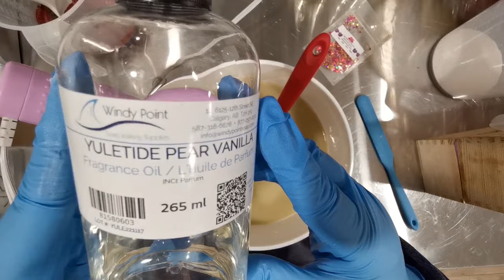Let's Make Soap and Talk About My 2024 Business Goals!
Come along while I make a wholesale order from beginning to end, including the cut, and talk about my 2024 business goals!

Things I use in this soap:

Ruby Red iron Oxide - Windy Point Soaps
Water Soluble Titanium dioxide - Voyageur Soap & Candles
Eco-Glitter Twinkle Gold - Windy Point Soaps
Bad girls Eco-Glitter - Fizz Fairy
Yuletide Pear Fragrance Oil - Windy Point Soaps

I am a passionate soapmaker, specializing in cold processed soaps for those with dry, sensitive, itchy skin like mine! It's so hard to find a soap that doesn't hurt my skin, so I formulated my own!

I created this channel to share my passion with people who feel the same passion I do, and maybe demystify the soapmaking process!

I will be sharing early access to content, exclusive discounts and offers, and some of my formulas.  Please consider taking a look, and if you like what you see, consider becoming a Patron!

It would make me incredibly warm and fuzzy inside if you did!

Stuff I use in no particular order, in case you're interested!

My stamp:

My multibar soap cutter:

3M Professional Faceshield 90028

My favourite immersion blender:
Sencor SHB 35VT-NAA1 Hand...

Infrared Thermometer:

1 liter pitchers

2 Liter Pitchers

Phone Holder Bed Gooseneck Mount:

KonPon 3x5ft Marble Backdrop:

14in Extra Large Silicone Spatula:

2 Pcs Long Handle Silicone Spatula

2M x 3M/6.5ft x 10ft Photo backdrop

Vovoly Silicone Jar Spatula:

Cambro (RFS12PP190) 12 qt Round bucket

Lock & Lock by Starfrit 094766 2L pitcher

My Weigh KD-7000 Kitchen scale

Bonvoisin Digital Lab Scale 600g

Hedume 9 Pack Coffee Scoop

Spring Chef Heavy Duty Stainless steal measuring spoons

3M Half Facepiece Reusable Rrespirator

U-Taste 480 Degrees Fahrenheit spatula set

Nite Ize GT24-2PK-31 Gear Tie

Handcrafted in small batches on Vancouver Island 🇨🇦 using a combination of olive, coconut, palm oils, hemp seed oil and shea butter. Additives include oatmeal, goat's milk, natural clays, essential oils and fragrance oils.

Phthalate and paraben free.

With a scent and formulation for all skin types, these luxurious bars are a favorite with friends and family!

We ship Canada and the US. Curbside pickup and local delivery available.

Shipping from Vancouver Island, BC Canada. 🇨🇦

Wholesale and white label available. 4-6 weeks lead time required.